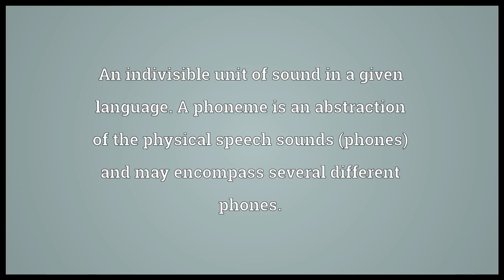phoneme meaning in english